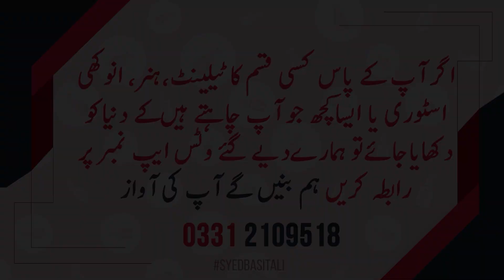Khuwaja Sara Jinhu Ne Coke Studio Main Apni Awaz Se Dhoom Mcha Di